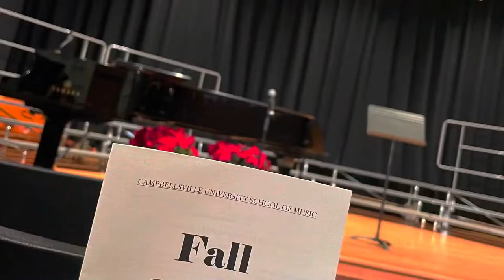Campbellsville University School of Music Fall Choral Concert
Campbellsville University School of Music
Hallelujah
from
THE MOUNT OF OLIVES